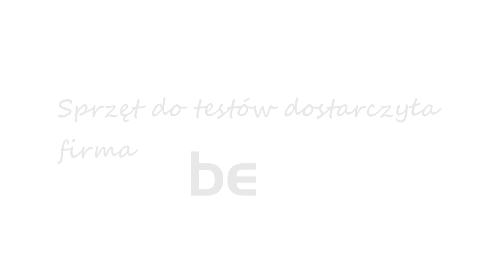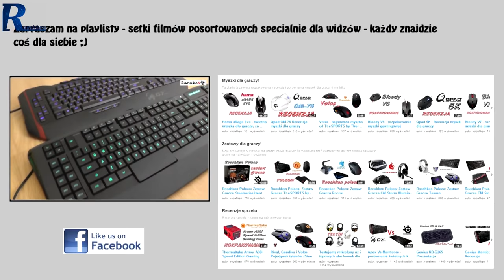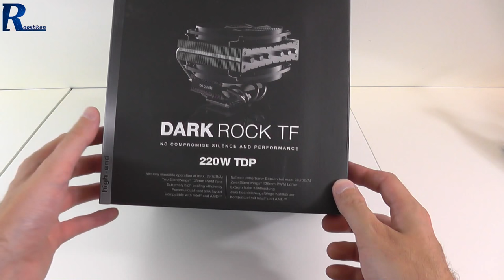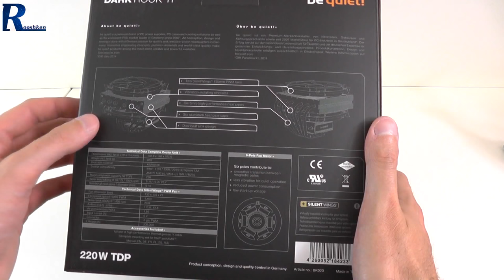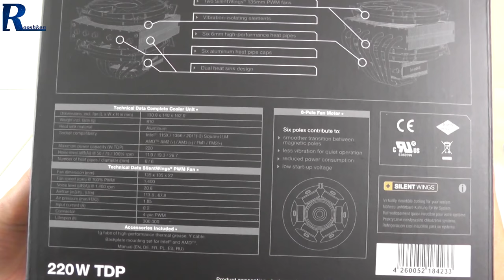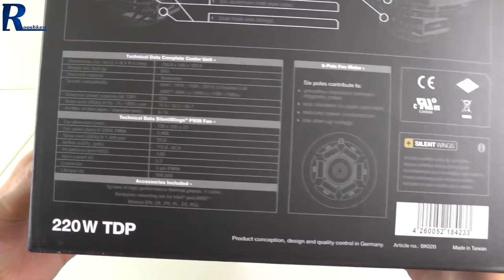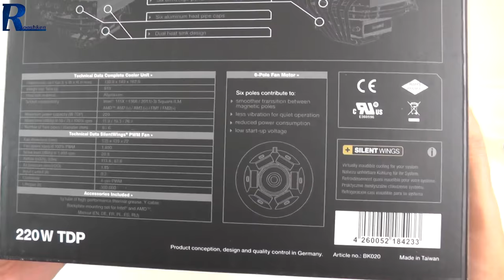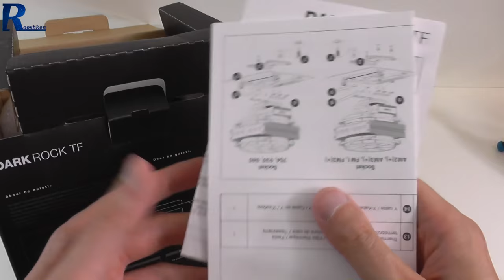Be Quiet! Dark Rock TF - rzut oka na najnowszy cooler